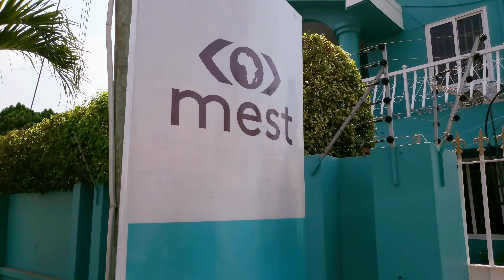23.3 Questions with Elohor | KhoPhi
Elohor Thomas is a Tech Enthusiast, Mentor, and Teacher by passion. She is currently the CEO and Co-founder of CodeLn, an online Technical Recruitment Platform that helps Companies seamlessly recruit skilled African Programmers.

She has trained over 500 people on Software Development where she noted the problem of unemployment and underemployment amongst Programmers even after they have gone through a thorough technical training. She is now focused on connecting Programmers to employment opportunities. She believes in reshaping the tech hiring process in Africa.